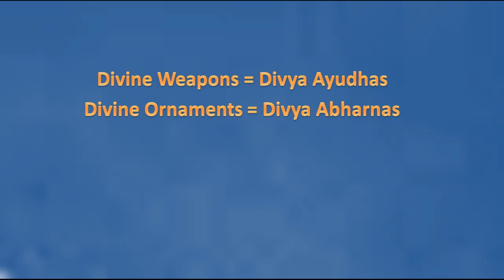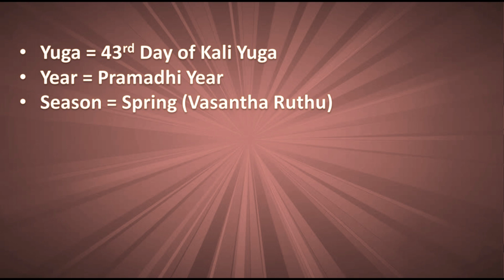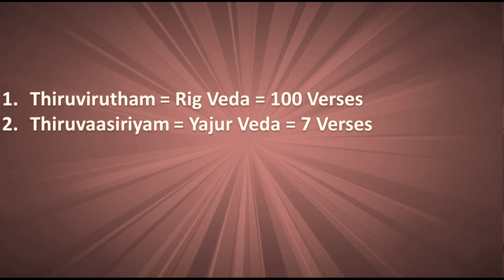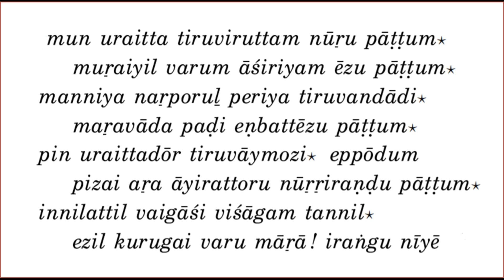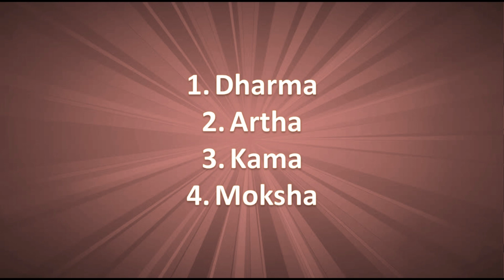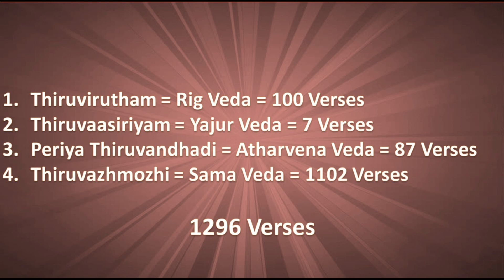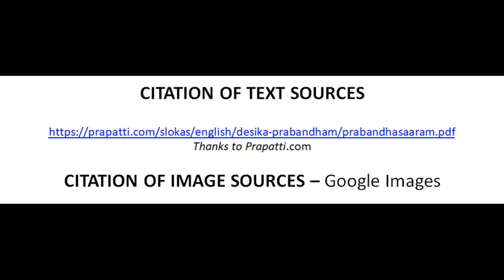STORY OF NAMMAZHWAR by Smt. Prabha Senesh